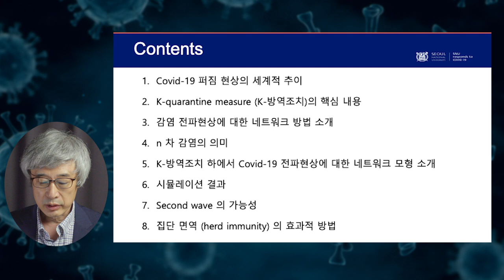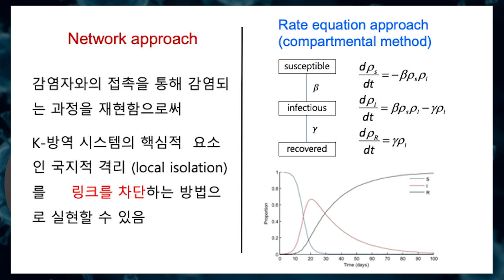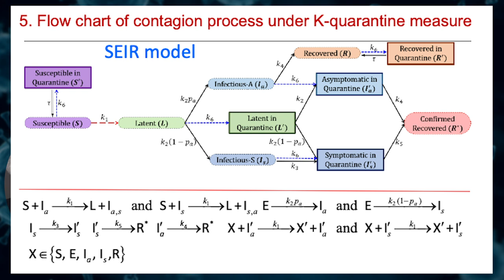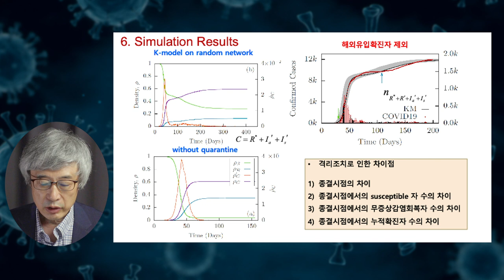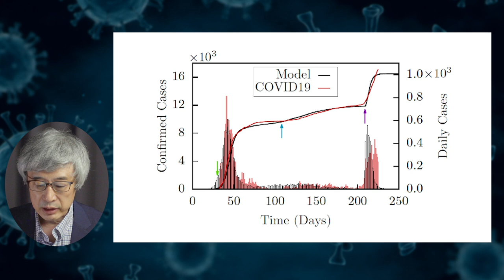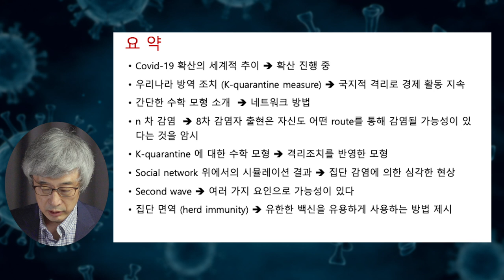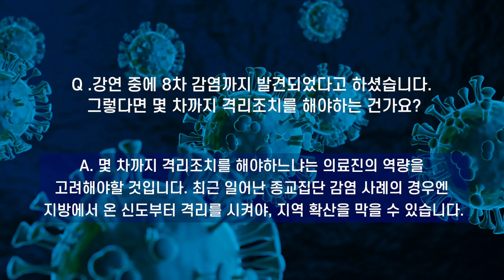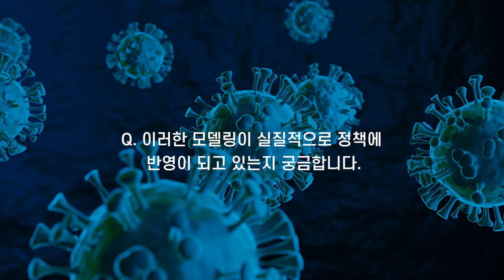[코로나TALK-17] 만약 사회적 격리를 하지 않았다면? _강병남 교수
[코로나TALK-17] 만약 사회적 격리를 하지 않았다면?
ㄴ 강병남 서울대학교 물리천문학부 교수  |  코로나19 사회연구팀

 - 시몬 베유